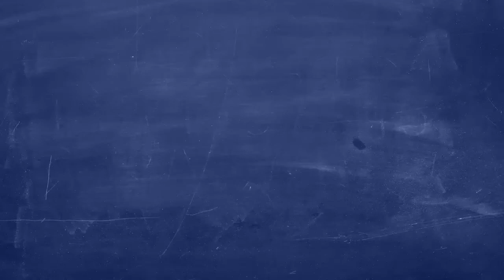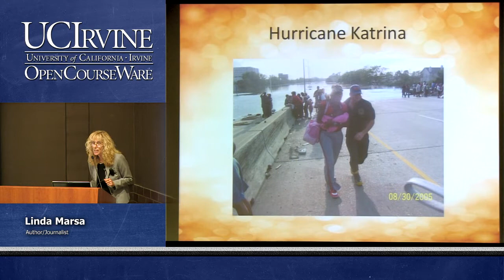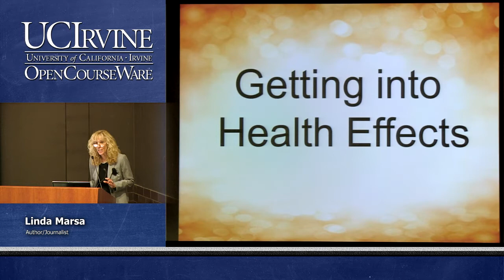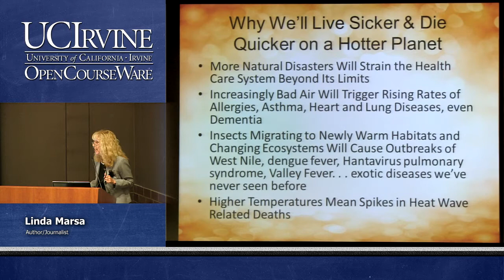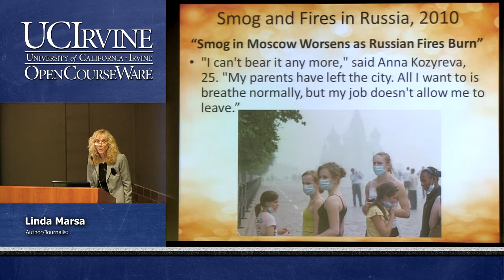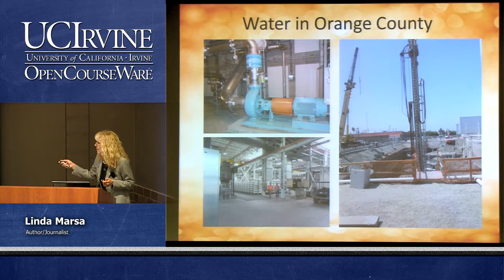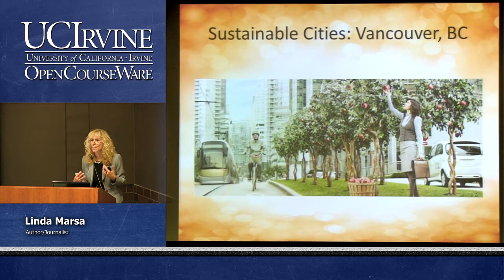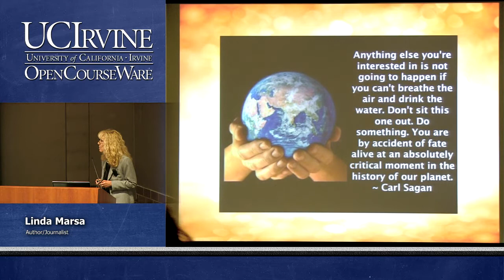Public Health Seminar. Climate Change.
For more information and access to courses, lectures, and teaching material, please visit the official UC Irvine OpenCourseWare